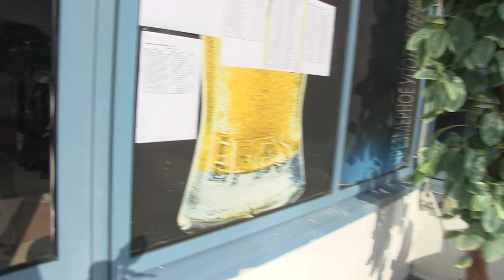2013-11-01 Chess UFO Championship